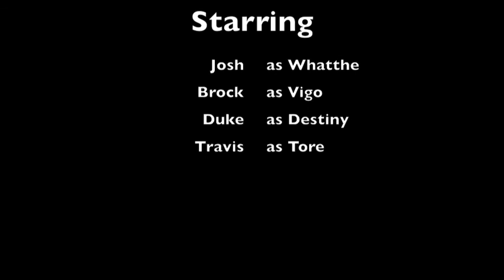Lake Erie 2012 Number 2 Boulton Powerboat